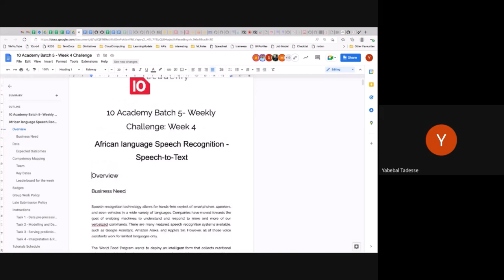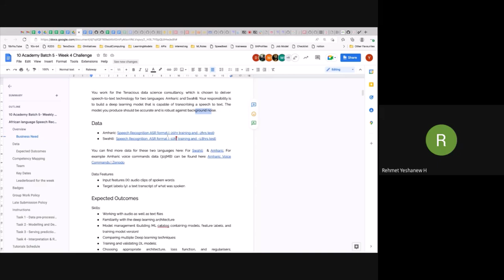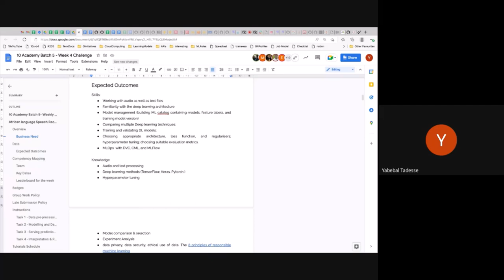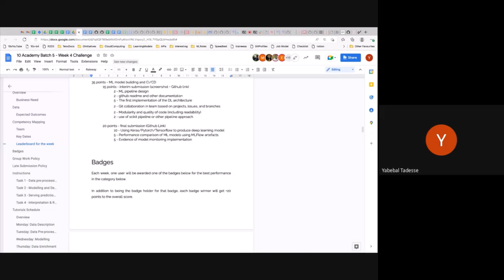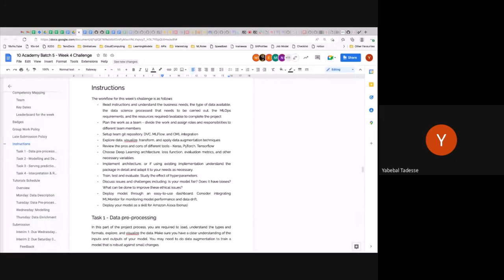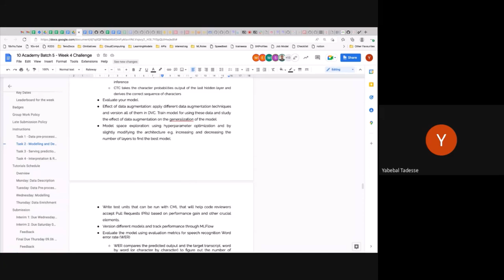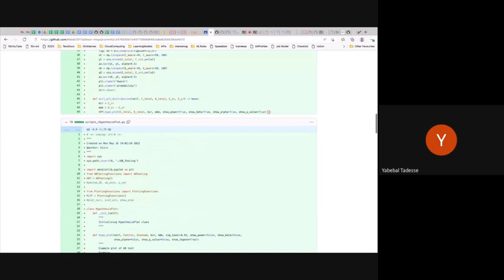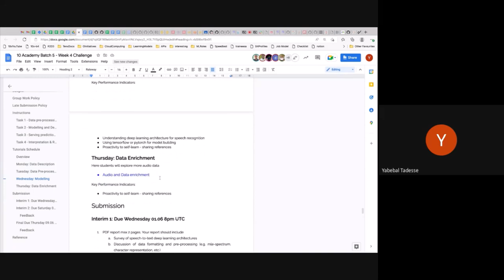Batch 5 Week 4 Day 1 - Stand Up and Intro to the challenge